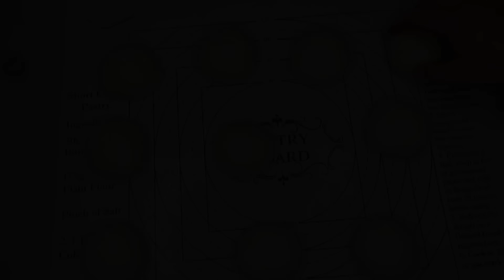SZYBKIE BUŁKI ŚNIADANIOWE TYLKO 4 SKŁADNIKI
PRZEPIS NA SZYBKIE, PYSZNE I CHRUPIĄCE BUŁECZKI SNIADANIOWE. LATWY PRZEPIS, TYLKO CZTERY SKLADNIKI. ROBINE METODODA 15/15/15. KROTKI CZAS WYRASTANIA I PIECZENIA. SMACZNEGO!
Do swojego piekarnika wylalam szklanke wody, ja w swoim piekarniku, na dnie mam wglebienir gdzie mozna wode wylac. Jesli nie posiadasz takiego piekarnika to proponuje wstawic naczynie żaroodporne z woda na najnizsza półkę piekarnika.
Jeśli przepis Ci się podobał i masz ochotę wesprzeć mnie w mojej pracy, zafunduj mi kawę ;)

NACISNIJ NA DZWONEK ABY DOSTAWAC POWIADOMIENIA O NOWYCH FILMACH.

 Pomagacie mi w ten sposob rozwijac kanal. Wszystkie komentarze
czytam, ale niestety z braku czasu nie jestem w stanie na wszystkie odpisac. Pozdrawiam